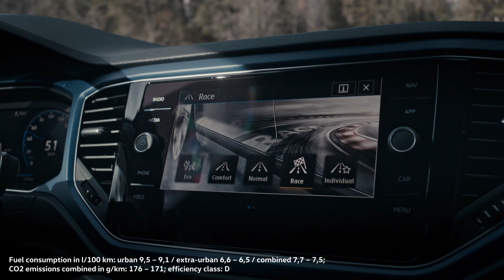The T-Roc R meets trail running | Volkswagen R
„Everyone wants a car that suits them.“ It’s no wonder that athletes love sporty cars. The T-Roc R is just that – and so much more. Christian Lehnert, trail runner from Erasburg (Bavaria), shows us, how he spends his free time in the mountains.